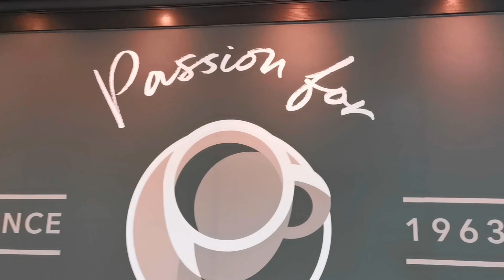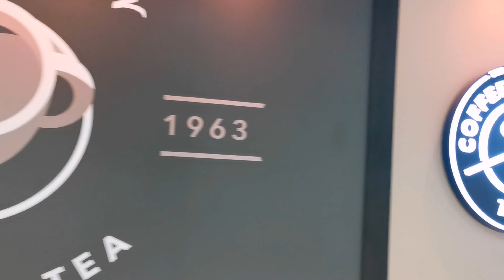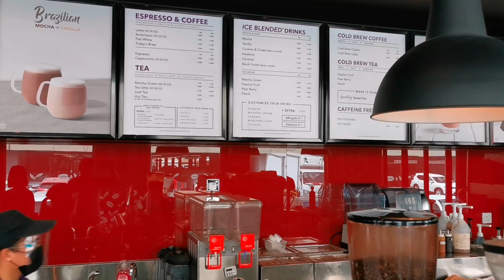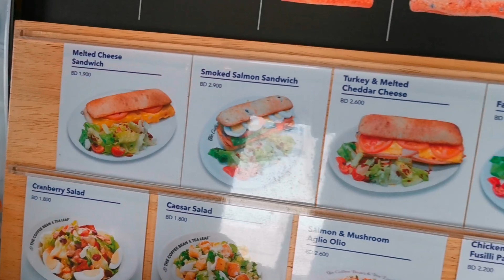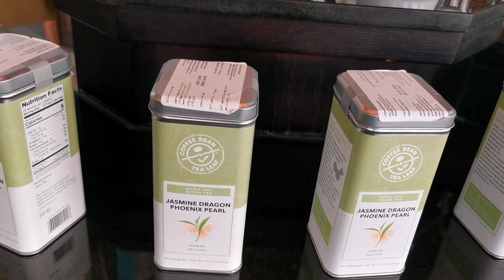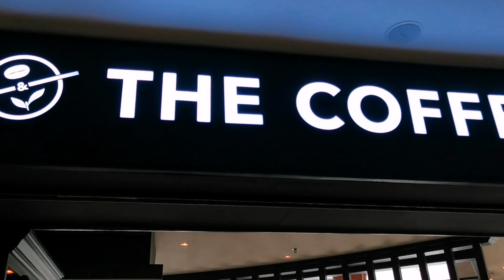The Coffee Bean Bahrain | Take Away Food